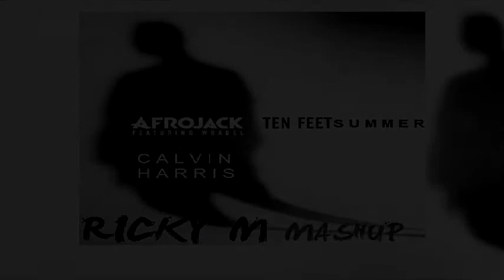Afrojack feat. Wrabel vs Calvin Harris - Ten feet Summer (Ricky M Mashup 2014) RADIO EDIT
Tracks:
- Afrojack feat. Wrabel - Ten feet tall (Acapella)
- Calvin Harris - Summer (Instrumental Mix)

This Version is FOR PROMOTIONAL USE ONLY. I do not own or claim to own the rights to the song.